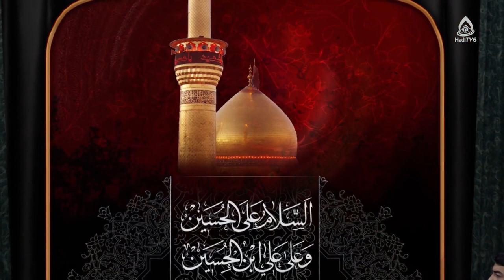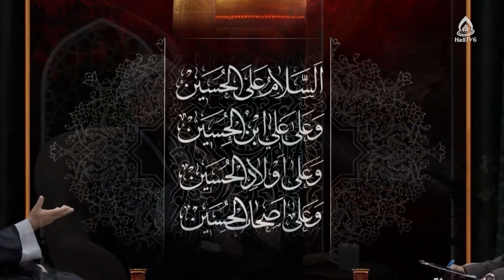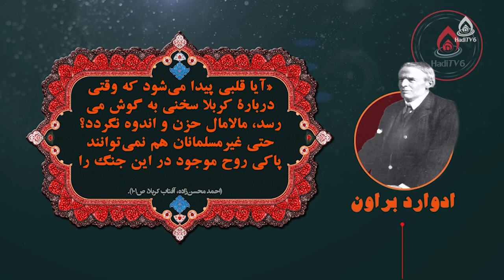اهداف نهضت عاشورا، قسمت ۲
کارشناس‌: حجت‌الاسلام والمسلمین مختاری
مجری: سید رضا حسینی
شماره تماس: 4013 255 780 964+